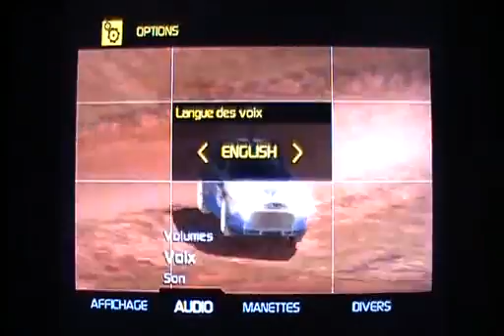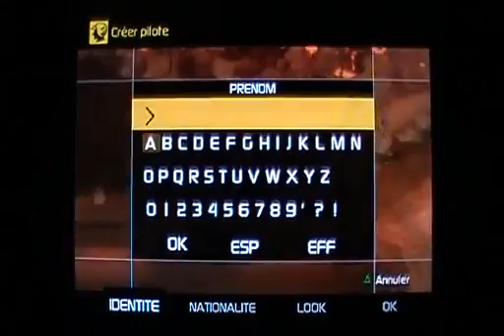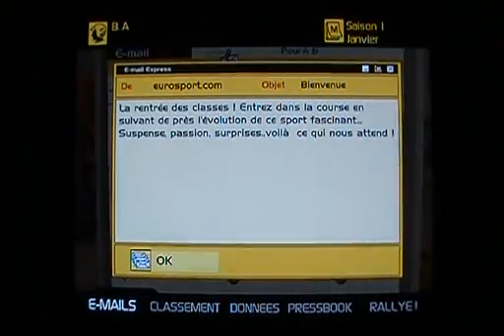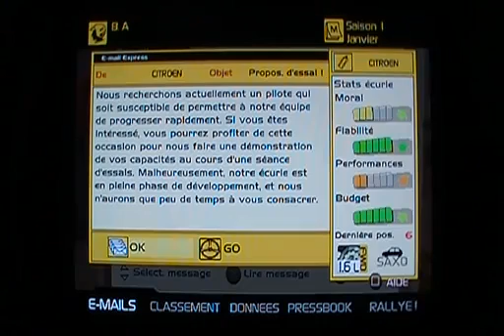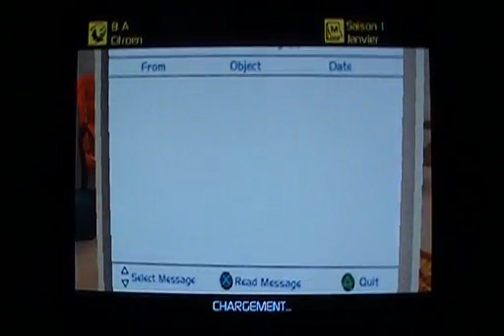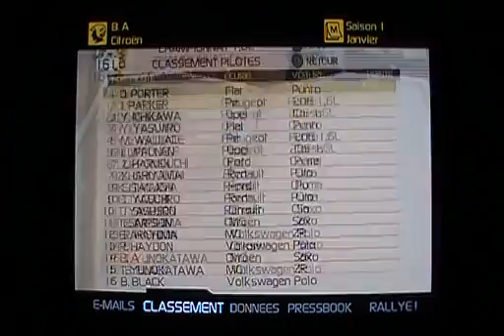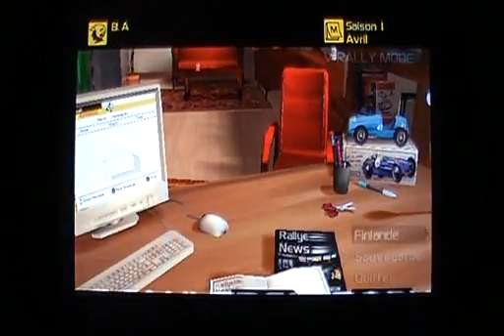First Level - Test - V-Rally 3 - Playstation 2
Quoi ? Encore du Eden Studios avec leur jeu de rally...bref un V-Rally très mauvais, un V-Rally 2 pas mal mieux qu'est-ce qui nous attend sur ce V-Rally 3 maintenant publier par Atari (au lieu de EA). On passe sur une nouvelle génération de console. Même bullshit que le premier, tentative de d'améliorer le 2 ? Au final, je prend ce titre avant Dirt (premier du nom) n'importe quand !